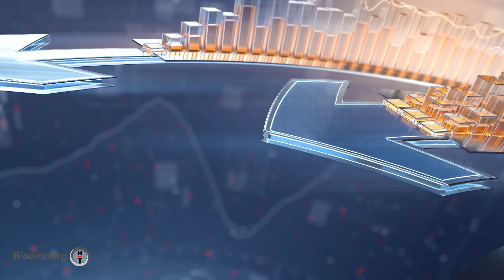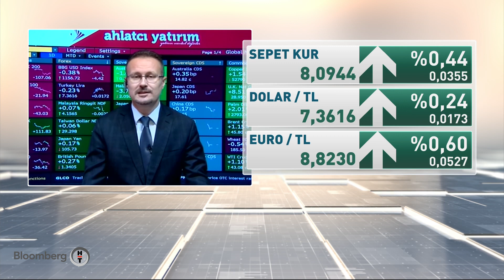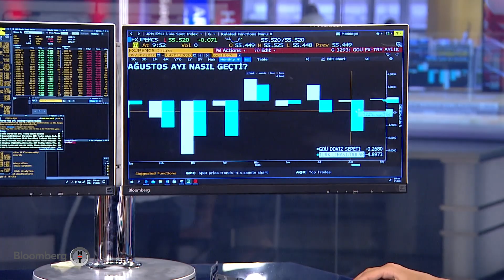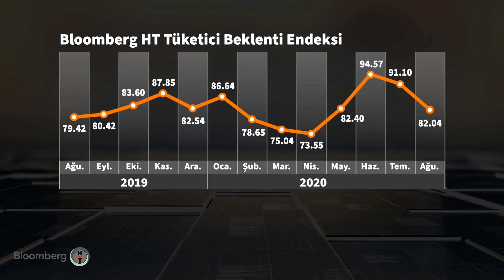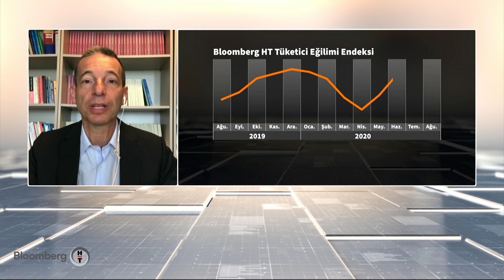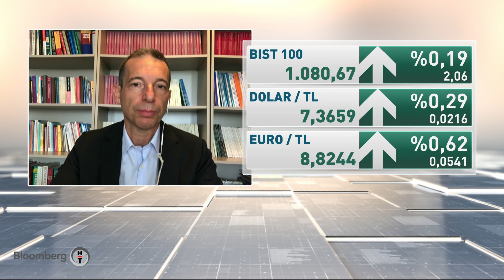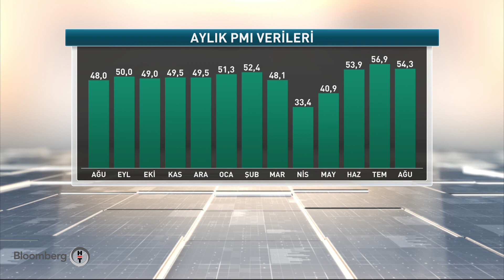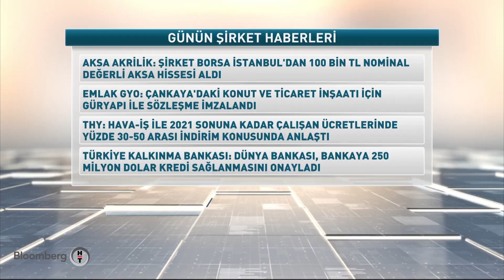Piyasa Masası | 01.09.2020